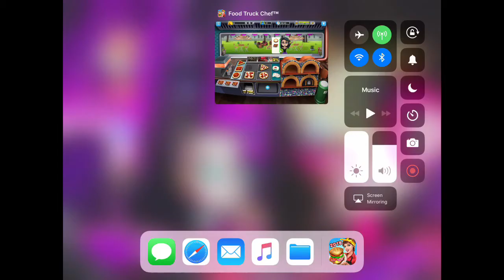Food truck chef episode 21